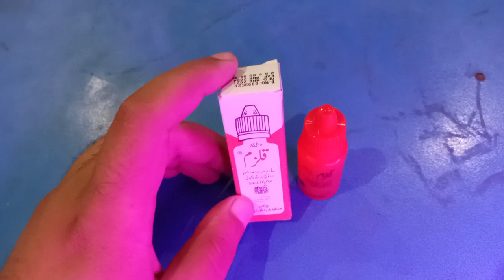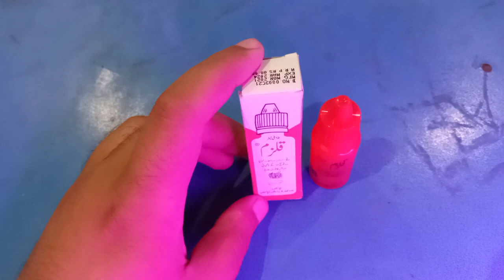Qulzm hamdard health benefits || Herbalist Muhammad Jafar